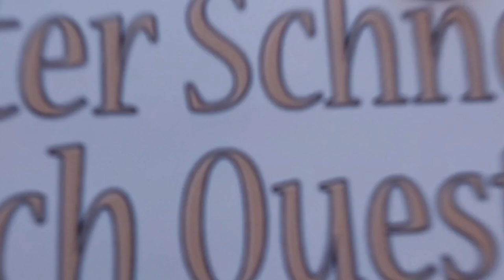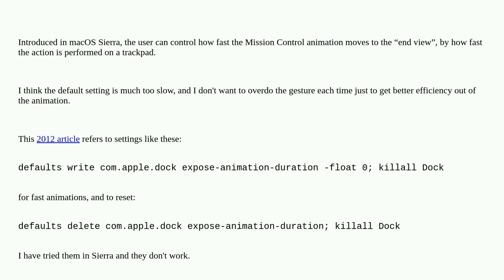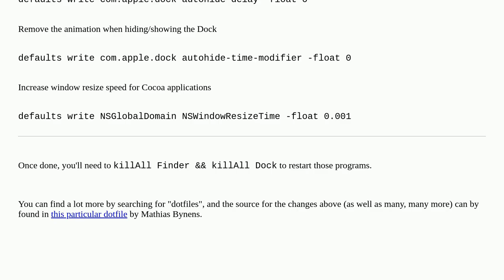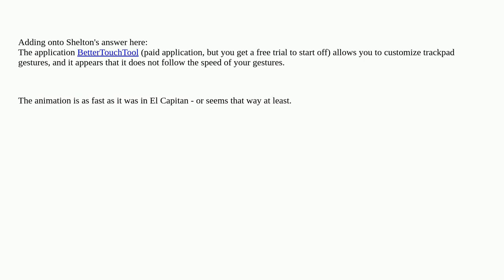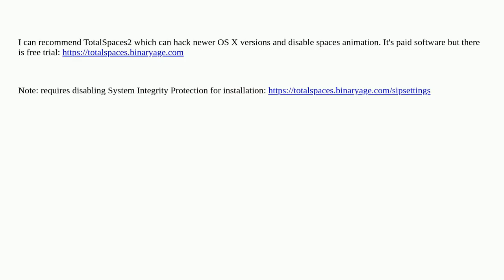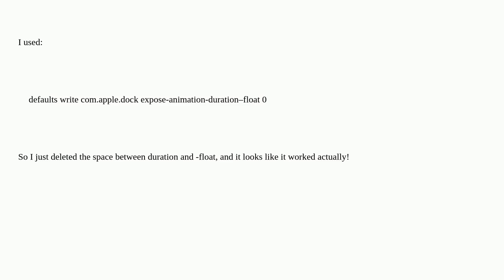Apple: Speed up Mission Control animations in macOS Sierra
Speed up Mission Control animations in macOS Sierra

A special thanks goes out to the community

  animation expose macos mission-control